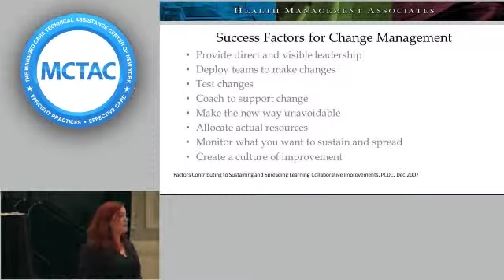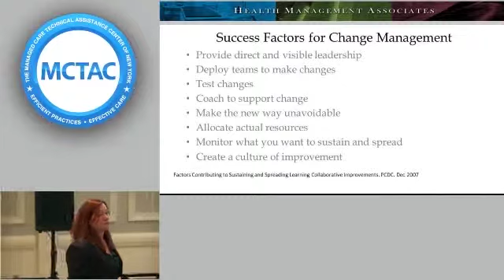7/9/15 HCBS Infrastructure Development Training: Part 4